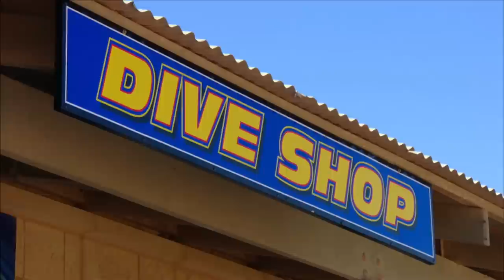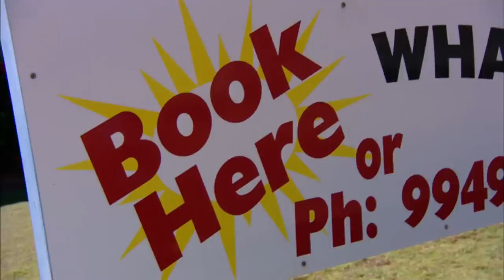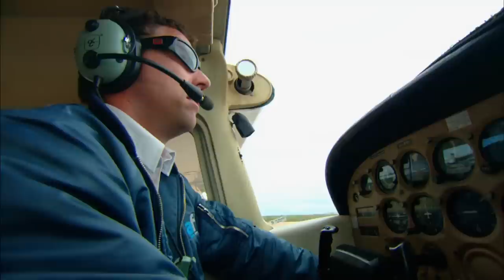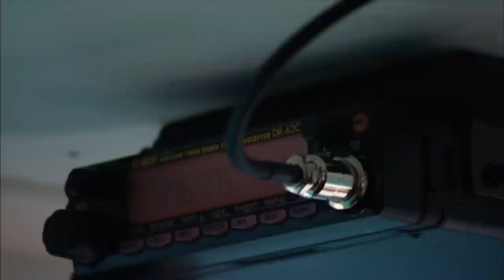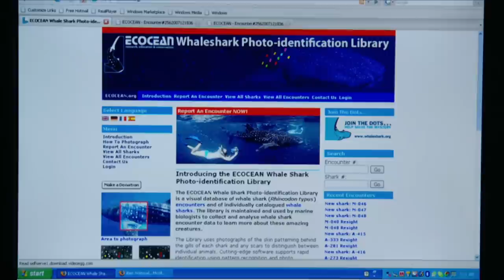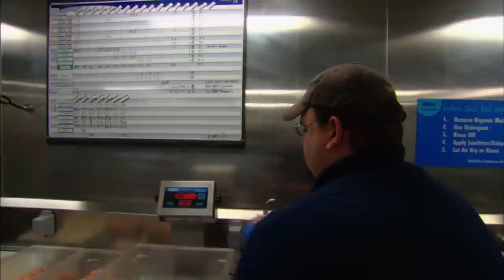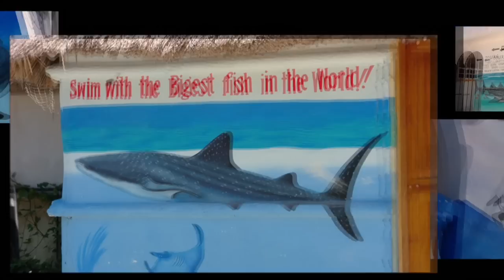Whale Sharks: Gentle Giants | Blue Realm | Free Documentary Nature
Blue Realm - Episode 6: Whale Sharks
They’re not whales at all, but by far the largest fish in the sea. Yet at nearly 50 feet in length and weighing 20 tons or more, they eat only the smallest marine animals. They are not a threat to humans, but their numbers are dramatically shrinking. Like elephants slaughtered for their ivory tusks, whale sharks are relentlessly pursued by poachers. From Africa to Asia, they are targeted for their meat and immense fins.
Whale Sharks: Gentle Giants introduces us to this amazing creature through scientists who are racing against time to save the species. Utilizing space-age technology from NASA and the Hubble Telescope, researchers are able to identify, catalogue and track individual sharks. In Mexico and remote Western Australia, whale shark tourism has proven to be both a blessing and a curse, as more and more boats vie for fewer animals. The program also features the remarkable story of shark cowboys who captured and transported 4 live whale sharks (in customized jumbo jets) to the Georgia Aquarium in Atlanta.